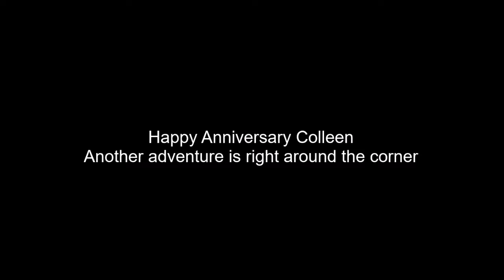Seven years together and still going strong! The adventure continues.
Seven years on the road together and we still find new adventures. Happy anniversary Colleen.